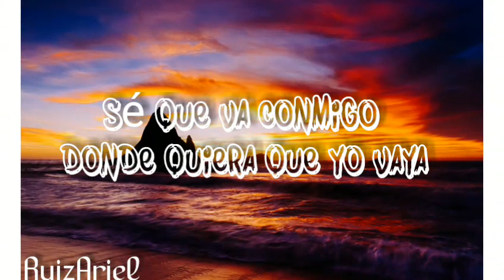Dios Nunca Falla - Madiel Lara / Estados de WhatsApp Cristianos / Vídeo Lyrics Cristianos /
Mi Canal Contiene Los Siguiente 👉 Estado Para Whatsapp, Video Cortos Para Whatsapp Cristiano, Video De Amor Para Whatsapp, Video LYRICS Para Whatsapp, Video Romántico Para Whatsapp, Video Musical Para Whatsapp, Video Cristino 2021, Video Cortos,
Cristo Te Ama, Dios Es Amor, Vídeos Con Un Mensaje Positivos, Video Para Whatsapp - Facebook - Instagram 😄 Videos Y Estados, Romántico, Alegre, Adoración, Los mejores Vídeos Cristiano 2020 , Cover Cristiano 2020, Whatsapp Vídeos 2021, Rolita de 30 Segundo, Rolas 30 seconds, Letras Piola, Lyricas del Rap,

Letra - Si Dios lo hizo una vez
Sé que él lo volverá hacer
No quebrantaré mi fe
Así que en él, yo confiaré

Sé que va conmigo donde quiera que yo vaya
Peleará a mi lado siempre en cada batalla
Así que no me rendiré (No)
Así que no me rendiré

Si Él está conmigo, entonces
Yo no tengo nada que temer
No, no, no, no falla

Yo estoy seguro que él a su palabra
Siempre permanece siempre fiel
Dios nunca falla

Es Gratis Herman@😄

Un Abrazo Y Muchas Bendiciones😄❤